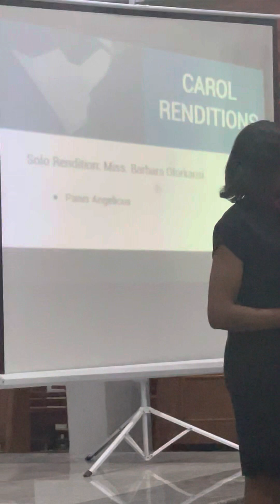St Cecilia choir UI - Pania Angelicus by Miss Barbara